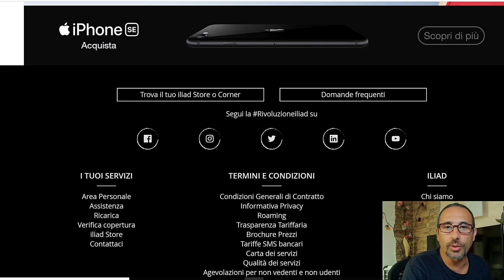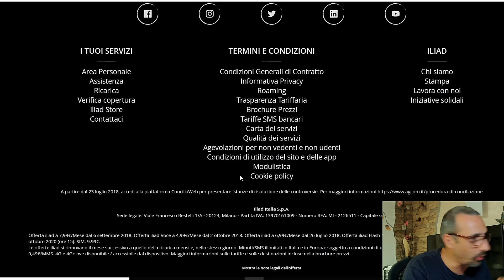(ILIAD) L'OFFERTA da 100 Giga è ARRIVATA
Finalmente è arrivata l'offerta ILIAD da 100 Giga si chiama Flash 100

LINK UTILI
Sui Social: Instagram – Telegram – Facebook mi trovi come: Tetoillimitato

Pagamenti Digitali (alternative alle carte Prepagate):
-Satispay per Android (Codice Invito: STEFANOPOLVE)
-Satispay per Apple (Codice Invito: STEFANOPOLVE)

Exchange per Criptovalute (Btc, Litecoin, Ethereum ecc.):
-Revolut (anche per Bitcoin, Litecoin, Ethereum, Ripple e Bitcoin Cash)